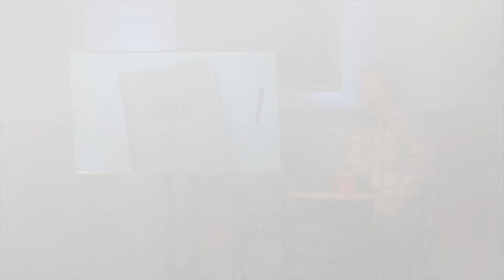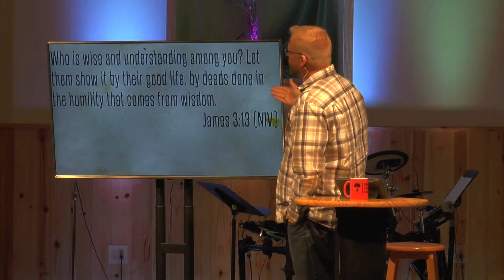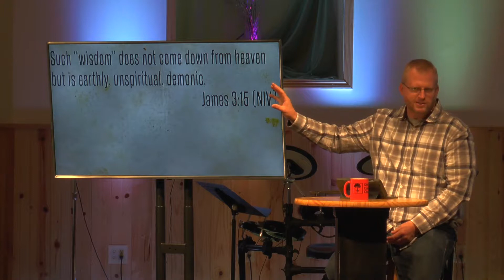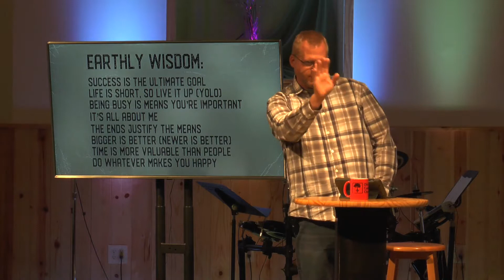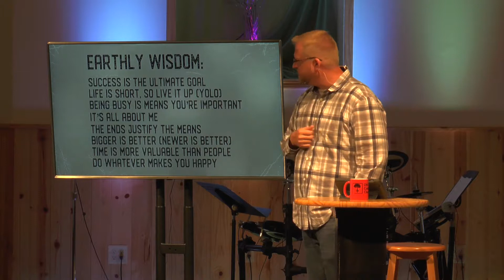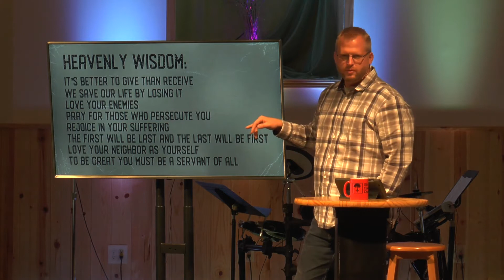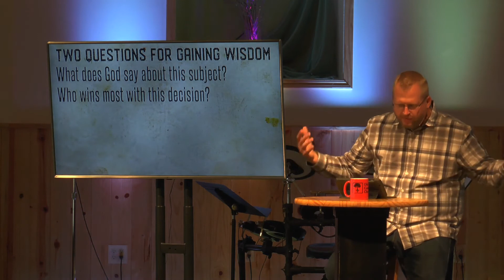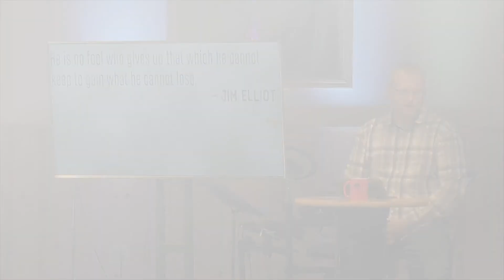James: Week 8 | James 3:13-18